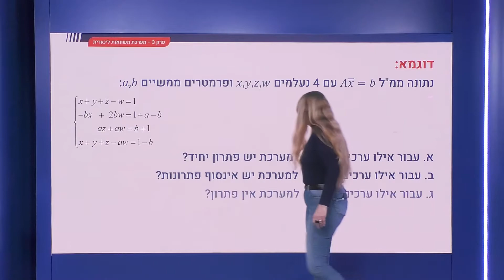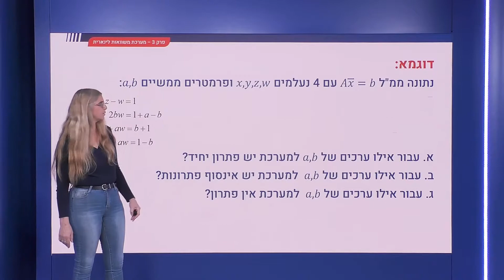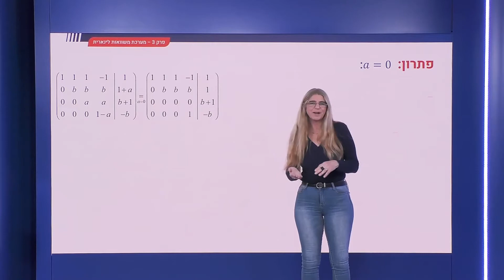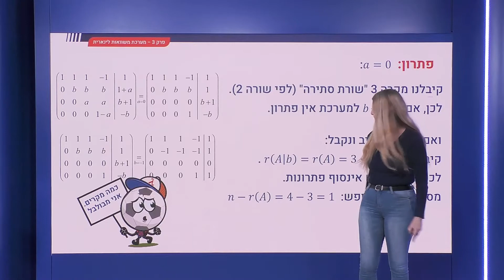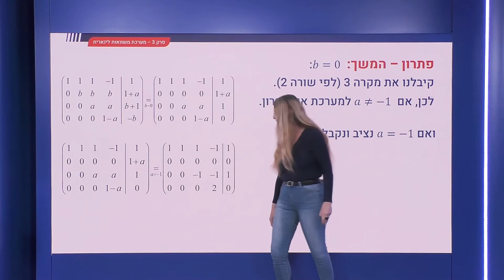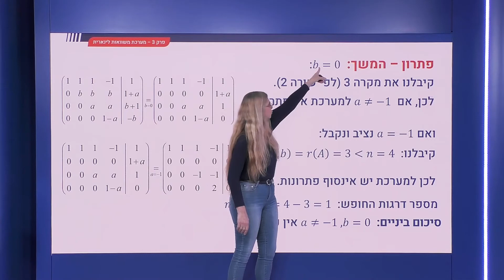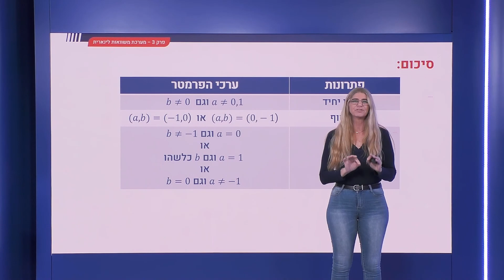107 - ממל עם פרמטר: תרגיל מסכם